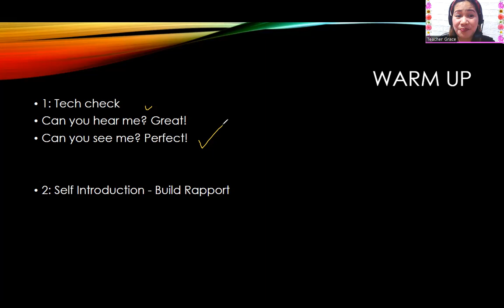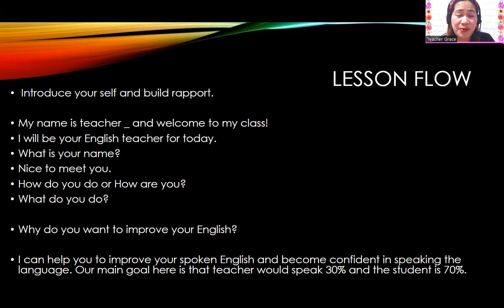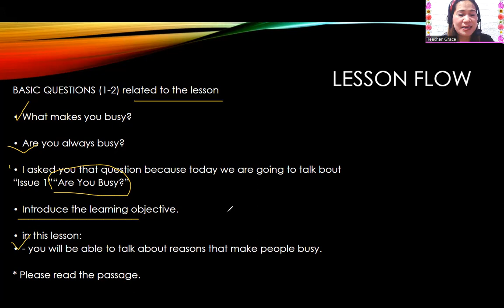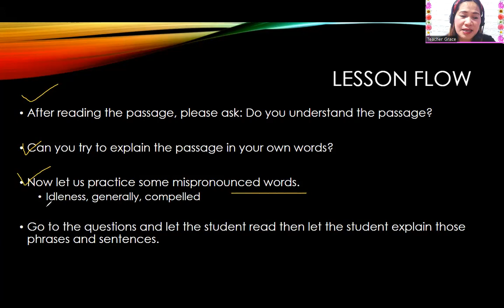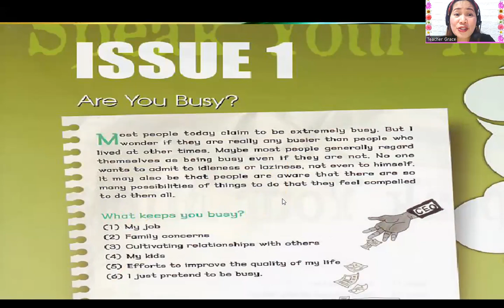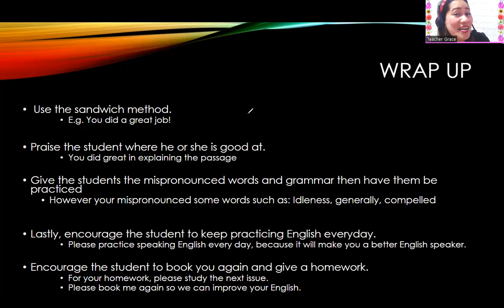A teaching demo for adult lesson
This video will teach you the step-by-step process and the ideal flow for the adult lesson